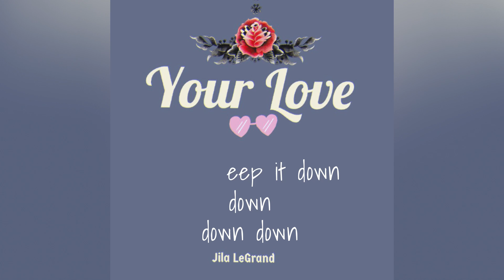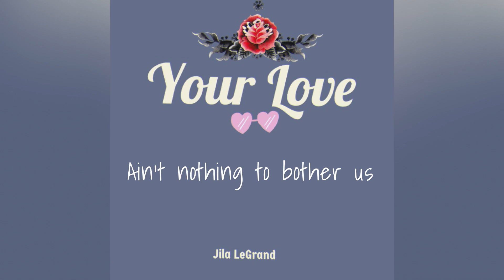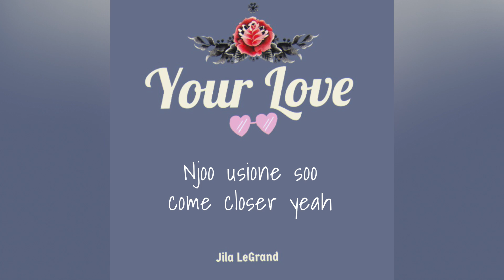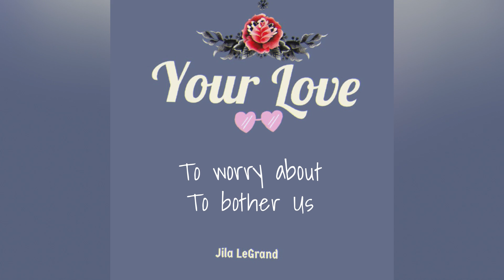Jila LeGrand - Your Love (Official Audio Lyrics)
YourLove is a song that blends zouk and amapiano in one sound, it's very rare to hear a song with mostly english lyrics from Tanzania. YourLove, a song with sweet melodies and lovely words to dedicate to your only one.

Lyrics: Your Love Lyrics By Jila LeGrand

LeGrand Ooh ooh aah Jila
Ooh yeah

So Beautiful, nobody can replace you
And yo love for us (makes everythin so alright)
Come to me lemmie hold you so tight
Stay with me please babe don go ooh

So Beautiful damn yo so fine
And the love for us it's all that we've got
Since I got you (everythin is so alright)
Babe Let it be...till end of time

Babe come and gimme gimme gimme gimme it
Imma keep it down down down down

Babe gimme all yo love, all yo love, all yo love till the morning light
Imma keep it keep down with you uuh, keep it down with you, keep it down with you uuh till end of time)

Ain't nothing to worry about
Ain't nothing to bother us
To bother us, to worry about

Wooh you give me hope
In my darkest times
Your eyes like stars
Your love delights

Lemme hear your voice
My heart is waiting
So come to me relax
(Its gonna be a good time to dance)

We pekee unanifaa oh yeah unifaa
Beki umekaba wanashangaa ooh yeah wanashangaa
We pekee unanifaa
Njoo usione soo come closer yeah come closer

Babe come and gimme gimme gimme gimme
Imma keep it down down down

Audio Produced By: Teaz
Swahili Music
Bongo fleva
Tanzania